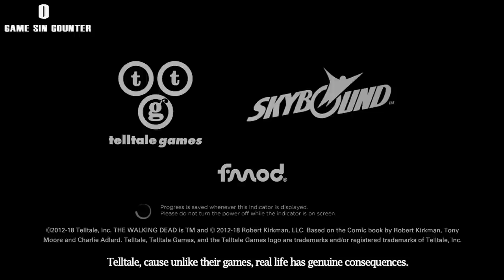GamingSins: Everything Wrong With The Walking Dead: The Final Season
Welcome to GamingSins, where I nitpick the hell out of video games.

Well, this is it folks.  The Final Season has finally arrived and it's been a hell of a ride.  I'm happy to finally be closing this chapter of my channel.  I've dedicated enough time to Telltale's 'games' and since they're no longer around, I don't have to worry about bothering with them ever again.  Oh, wait.  I still haven't finished The Wolf Among Us.

If you wish to support Jaki Rose and download the end credit 'Video Game Song'